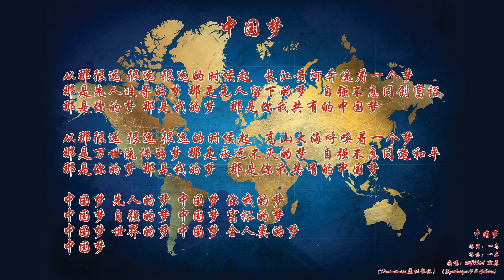中国梦（词曲：一名）